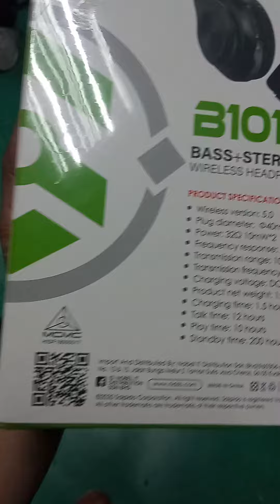bluetooth headsalpido powerfull sound support cable radio dan sd card boleh lipat. serendah rm29